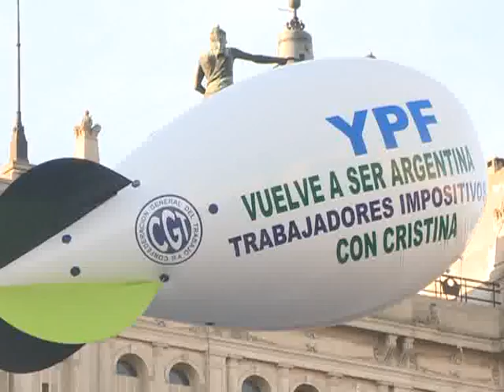YPF: Manifestantes y movimientos sociales acompañan la votación afuera del Congreso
Organizaciones kirchneristas se concentran en las inmediaciones del Congreso para acompañar la sanción del proyecto de ley de recuperación del control estatal en YPF, cuyo debate se está realizando en la Cámara de Diputados.

En medio de un clima de algarabía y acompañados por reconocidos temas musicales del más emblemático rock nacional, los militantes, entre los que se encuentra la hija de la Presidenta, Florencia Kirchner, se apostaron frente al palacio portando banderas, pancartas y globos, la mayoría de ellos con la sigla de YPF (Yacimientos Petrolíferos Fiscales).

También se pueden ver numerosas banderas con la leyenda: "YPF, CFK, son nuestras, son argentinas", y dos enormes pancartas con la ya tradicional presencia en este tipo de actos, de la imagen del "Nestornauta".

Entre las agrupaciones presentes se encuentran La Cámpora, Kolina, Nuevo Encuentro, Juventud Sindical, Frente Transversal, la JP-Evita, Movimiento Evita, Corriente Nacional de la Militancia, Frente Grande y el Partido Comunista Congreso Extraordinario.

También se apostaron frente al palacio legislativo, organizaciones como la Tupac Amaru, de Milagros Sala, y el Movimiento Octubres, entre otras, además de distintos gremios nucleados en la CTA que lidera Hugo Yasky.

Poco después de las 18, comenzaron a llegar columnas de distintos municipios bonaerenses, nucleados en la Federación Argentina de Municipios (FAM), que preside el intendente de Florencio Varela, Julio Pereyra.

Sobre Rivadavia y de espaldas al edificio del Congreso, se encuentra montado un escenario, con tres enormes pantallas, donde se puede seguir el debate que se extenderá hasta esta noche, cuando se convierta en ley el ejecutivo de recuperación del control estatal en YPF.

En tanto, se espera que en pocas horas más sea instaladas dos pantallas más a los costados del escenario en las que se trasmitirá el momento de la votación considerada histórica.

"Esta medida de gobierno nacional expresa que volvimos a tener Nación y el país volvió a tener una direccionalidad política que tiene que ver con la autonomía y las banderas históricas del peronismo", señaló en declaraciones a Télam el legislador porteño y titular de la Corriente Nacional Martín Fierro, Jorge `Quito´ Aragón, quien participa de la concentración.

Aragón consideró además que "el que dentro de este recinto (en alusión a la cámara baja) no adhiera a esta medida, es porque representa intereses de una empresa determinada, que son ajenos al os intereses de nuestra patria".

De la manifestación también participa el titular del sindicato del subtes, conocido como "metrodelegados" y dirigente de la CTA, Roberto Pianelli, quien calificó de "histórica" la jornada de hoy, al tiempo que remarcó que la iniciativa del oficialismo "marca un quiebre definitivo con la década del´90 que representó el bochorno de la entrega nacional".

Pianelli refirió además que la expropiación del 51% del paquete accionario de YPF, por parte del Estado, representa "un paso cualitativo en el marco del proceso de crecimiento que se desarrolla en América Latina, en beneficio de los trabajadores y no de las sectores más concentradas de la sociedad".

A la manifestación también adhirieron: Foetra; Federación Argentina de las Telecomunicaciones; Sindicato Único de la Publicidad; Sindicato Argentino de Docentes Privados; Sindicato Empleados Afip; Sat-Said; Federación Arg de Trabajadores de Imprenta, Diarios y Afines; Unión Obrera Molinera; Asociación Bancaria; Federación Trabajadores Pasteleros y Asociación Argentina de Actores.